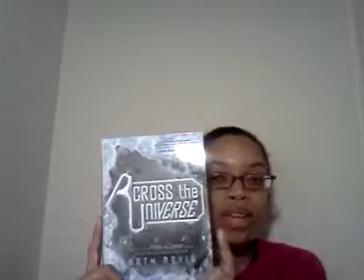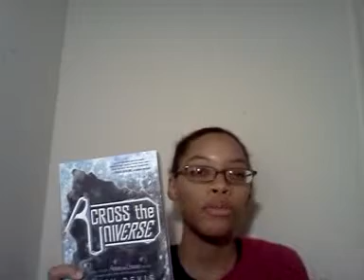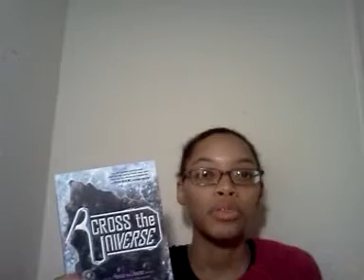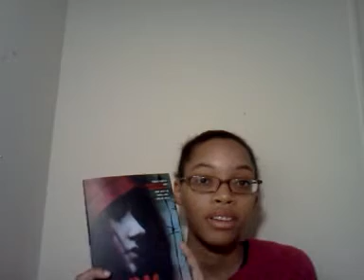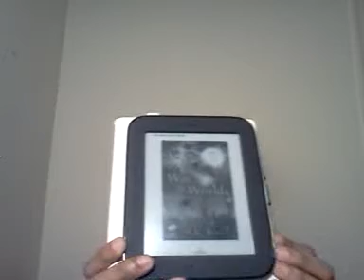Book Haul: December #2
Here are the books that I mentioned in this video along with their ISBNs

1. Looking for Alaska by John Green 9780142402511
2. Across the Universe by Beth Revis 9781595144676
3. The Farm by Emily McKay 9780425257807
4. War of the Worlds by H.G. Wells e-book isbn sorry I don't know what it is. But if you have a nook, search the shop; it's the second one. :)

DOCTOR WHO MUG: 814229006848